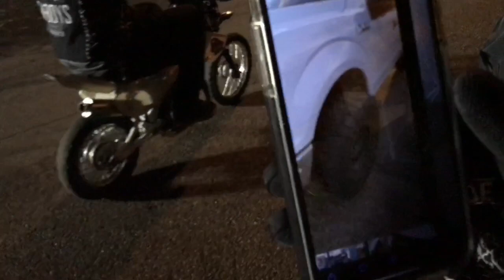Kruesi Originals annual party+ DRIFT CAR!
What is up guys! We are back at it

I headed out to the other side of the city for a night of fun! The rain was playing with us all day and night but we managed to get some riding in and a buddy of mine showed up with his little beater drift car right when it started coming down and the party was over!

All in all it was a good time I hope you guys enjoy the video!
-Dom829